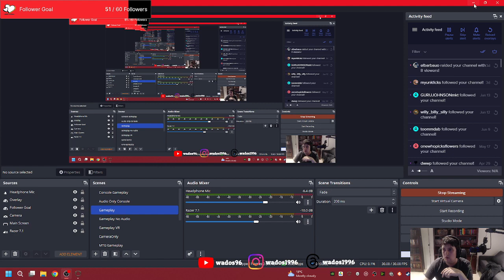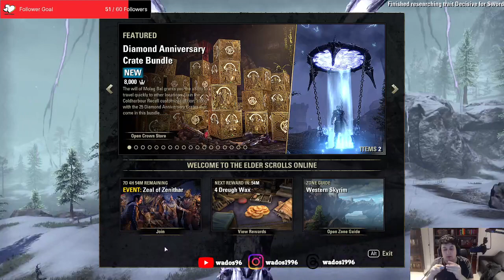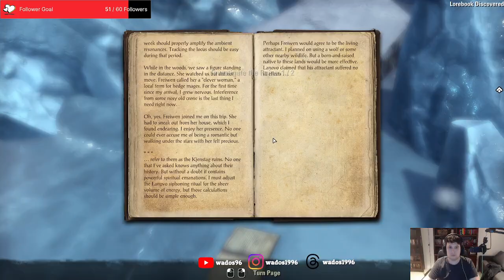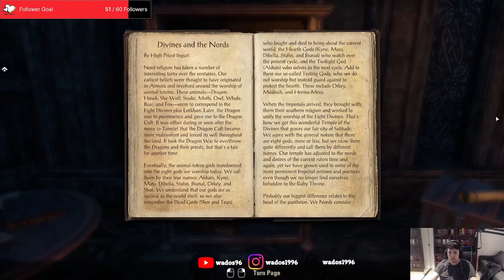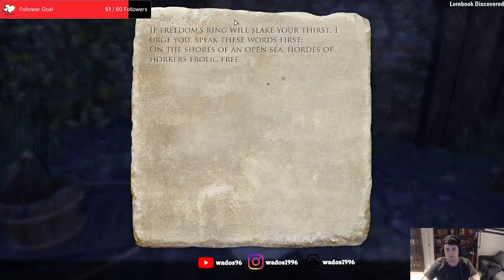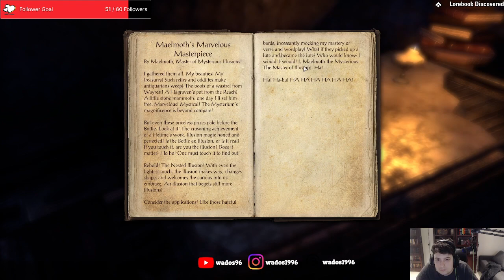Western Skyrim Side quests - ESO Stream 84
This stream I do some of the Western Skyrim side quests.